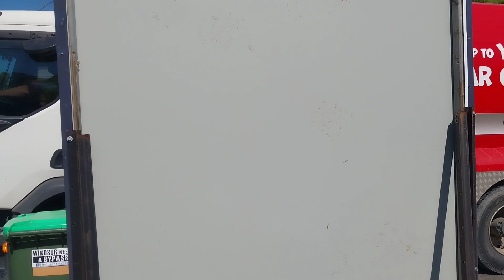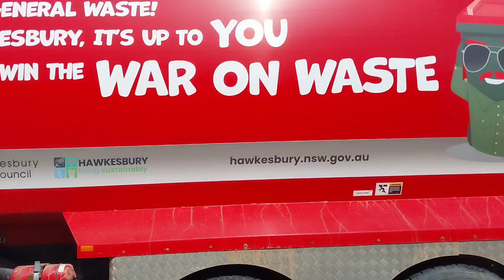Hawkesbury waste | 0 and 973